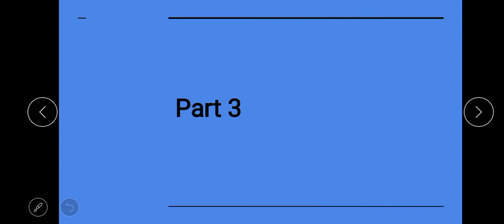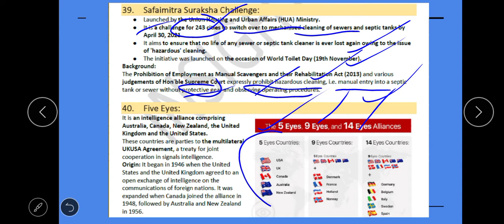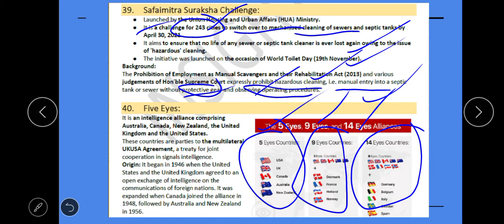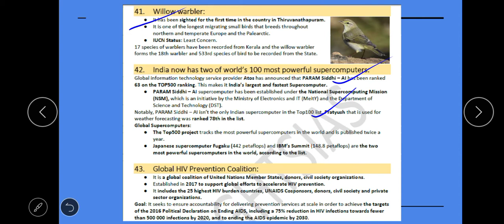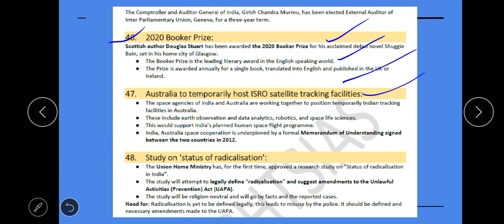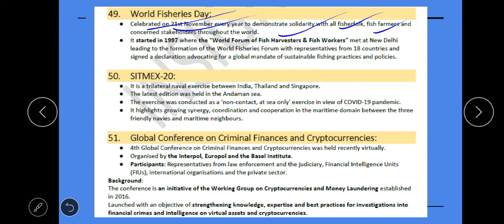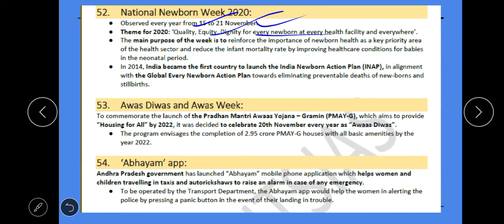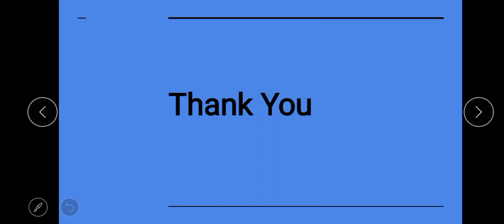November 2020 Prelims Facts | Vanicademy | Vani Mehra | UPSC | Part - III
November 2020 Prelims Facts consists of two parts - Daily News and Important Editorials. We cover Prelims Facts by choosing the most relevant topics from several newspapers like The Hindu, Livemint, The Indian Express etc. plus a variety of national and international news websites like PIB, BBC, Al Jazeera, CNN etc. We also include relevant infographics and diagrams. We keep videos as short and precise as they would permit. We also bulletin certain points of importance to make the videos more presentable.

ABOUT US
Welcome to VANICADEMY, the vision behind Vanicademy is to provide a real-time connection between the learners with their mentors. Looking at the pace of technology in our lives and moving into the digital world you must filter your knowledge in these times and Vanicademy looks forward to empowering, involve, and encourage all the people who have the thirst for the right learning. We believe that every idea can be creative enough to build something which can have a strong impact on people’s lives. As we all know there might be flaws but every person is born with a certain skill and self-belief.

Let's revise with Vanicademy!